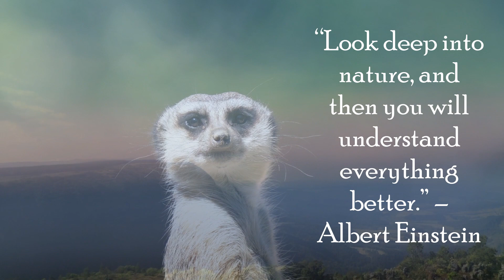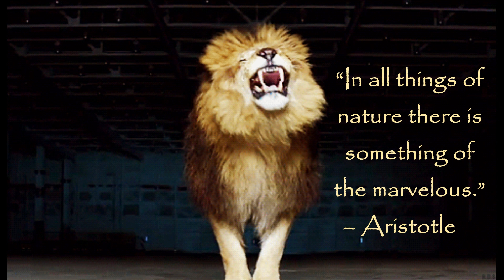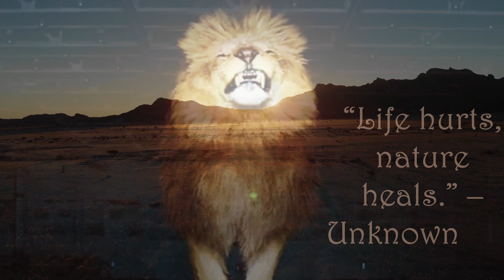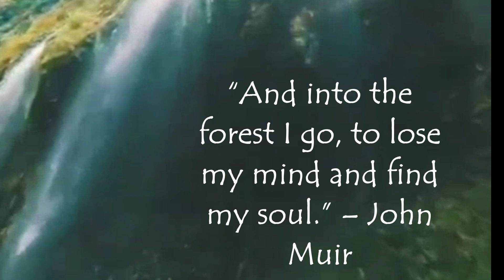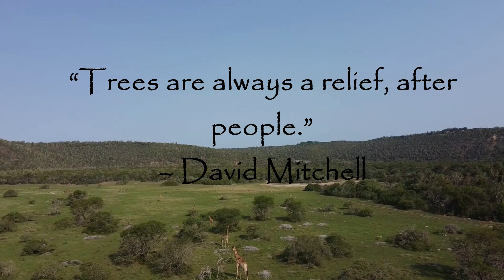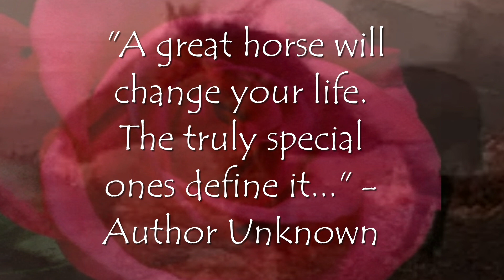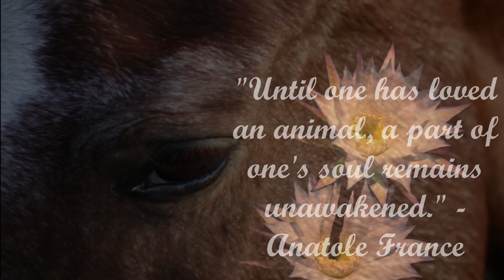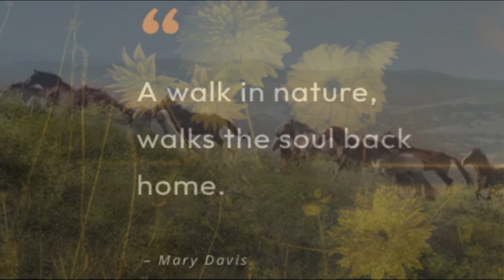Aakash Gandhi's Jungle with the beautiful Animals of Africa!